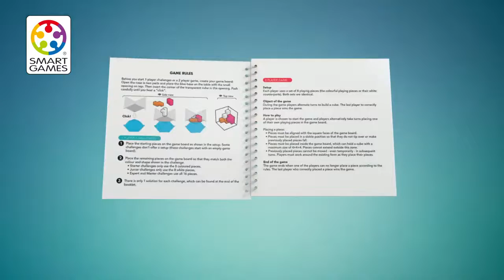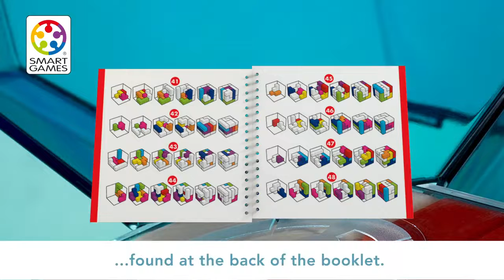Επιτραπέζιο Παιχνίδι 3D Κύβος Cubiq SmartGames 152405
Μπορείτε να δημιουργήσετε τρισδιάστατα μοτίβα με τα 8 πολύχρωμα κομμάτια παζλ και τα 8 λευκά αντίστοιχα; Χρησιμοποιήστε τις ικανότητές σας στο χώρο, τη λογική και τις ικανότητες αφαίρεσης, καθώς δημιουργείτε κύβους με ένα μοναδικό χρωματικό μοτίβο σε κάθε πρόκληση! Ισορροπήστε τα κομμάτια, ενώ επιλέγετε στρατηγικά μεταξύ επίθεσης ή άμυνας. Αλλά το πιο σημαντικό, τοποθετήστε το χρώμα σας στην κορυφή! Όταν δεν προκαλείτε άλλους παίκτες, εκπαιδεύστε τις δεξιότητές σας στην τρισδιάστατη κατασκευή με τις 80 προκλήσεις που περιλαμβάνονται.
Τρόπος παιχνιδιού: Το παιχνίδι μπορεί να παιχτεί με 1 παίκτη ή με 2 παίκτες.
Παιχνίδι για 1 παίκτη: Πριν ξεκινήσετε ένα παιχνίδι, συναρμολογήστε το ταμπλό του παιχνιδιού. Τοποθετήστε τα κομμάτια του παζλ έτσι όπως φαίνονται στην πρόκληση που έχετε ήδη επιλέξει. Σκοπός του παιχνιδιού είναι να χωρέσετε όλα τα κομμάτια στο ταμπλό του παιχνιδιού, χωρίς να προεξέχει κανένα, για να φτιάξετε έναν κύβο. Κάθε πρόκληση έχει 1 λύση, η οποία βρίσκεται στο πίσω μέρος του βιβλίου με τις προκλήσεις.
Παιχνίδι για 2 παίκτες: Πριν ξεκινήσετε ένα παιχνίδι, συναρμολογήστε το ταμπλό του παιχνιδιού. Τοποθετήστε στρατηγικά τα κομμάτια σας και εμποδίστε τον αντίπαλό σας να κάνει το ίδιο. Ο παίκτης που θα μπορέσει να τοποθετήσει το τελευταίο κομμάτι, κερδίζει το παιχνίδι.
Η εταιρεία SmartGames παρουσιάζει μια σειρά από παιχνίδια λογικής και ενδυνάμωσης IQ. Με τη βοήθεια του παιχνιδιού, αναπτύσσεται η λογικο - μαθηματική σκέψη, η στρατηγική και η οπτική και χωρική αντίληψη.
Στη συσκευασία περιλαμβάνονται: 8 πολύχρωμα κομμάτια, 8 λευκά κομμάτια, ταμπλό και βιβλίο οδηγιών, ενώ είναι κατάλληλο για παιδιά ηλικίας 7 έως 99 ετών.
Παίκτες: 1-2